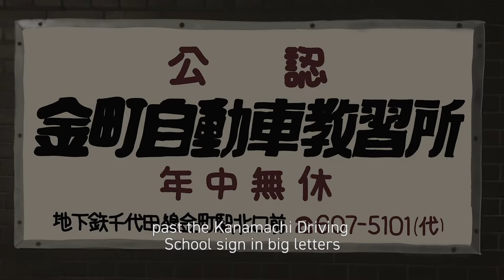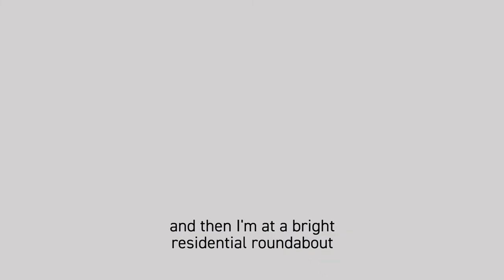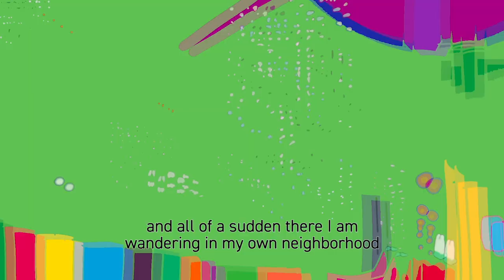ワンダフル千鳥足 in ワンダーランド (岡田 詩歌) / Boozy Woozy Wonderland (Shiika Okada)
「ワンダフル千鳥足 in ワンダーランド」

監督：岡田 詩歌
サウンドデザイン：井関幸平、木村朝香
プロデューサー：岡本美津子

シノプシス：
ある日失恋しショックを受けた私は、歩くと数時間かかる家まで酒を飲みながら徒歩で帰った。酒と街に飲まれながらも歩いて帰る様を、落語の技法の「道中付け」とポップカルチャーを融合して描く。

"Boozy Woozy Wonderland"

1st year work 2019, Tokyo University of the Arts, Graduate School of Film and New Media, Department of Animation

Director：Shiika Okada
Sound Design：Kohei Iseki, Tomoka Kimura
Producer：Mitsuko Okamoto

Synopsis：
Heartbroken, I bought two can of beer and a bottle of wine and drank it walking home. A tipsy journey reconstructed using the Japanese traditional storytelling method "rakugo. and pop culture.